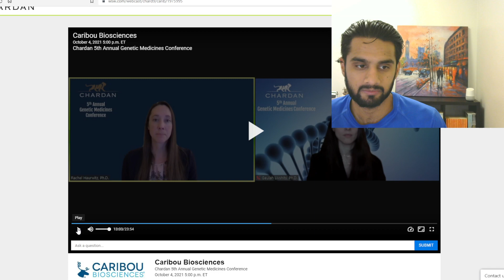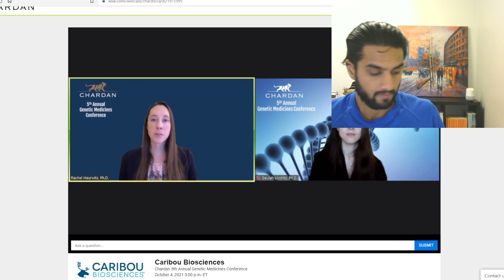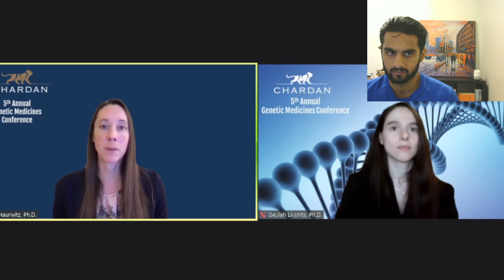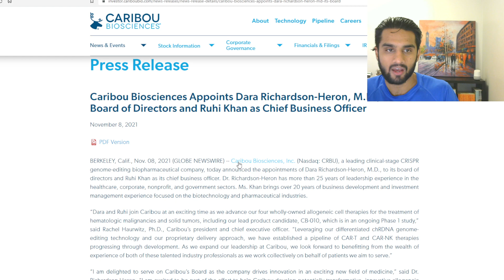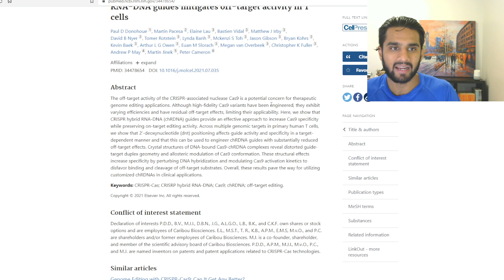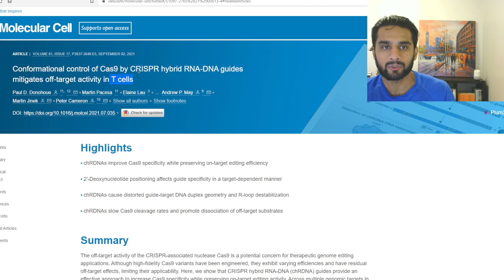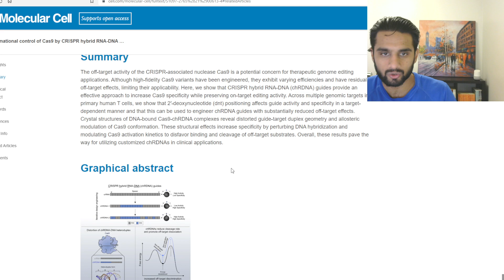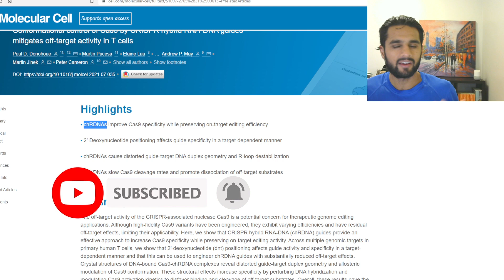Caribou Biosciences CEO Interview Hidden Gems. 100% Efficiency?(Ep. 193)